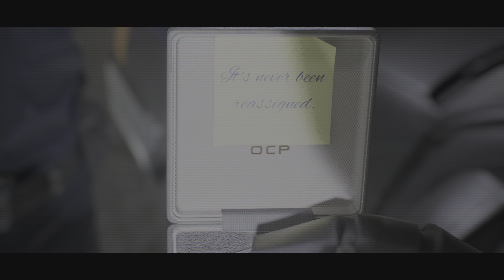Robocop: Rogue City Part 3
Alex was born in 1953[3] to Russell and Dorothy Murphy.[4] As a child, he was close friends with Frank Uno.[5] He attended Mother Theresa Elementary School, St. John-Paul High School, and Holy Trinity College.[6] He graduated with honors from the Burton Academy.

Murphy was married to Ellen (also known as Nancy[8]) and together had a son, James, to whom he promised to mimic the fancy moves of T.J. Lazer to impress him. The family lived at 548 Primrose Lane.[9] He was a devout Irish Catholic,[10] attending St. John-Paul Cathedral.